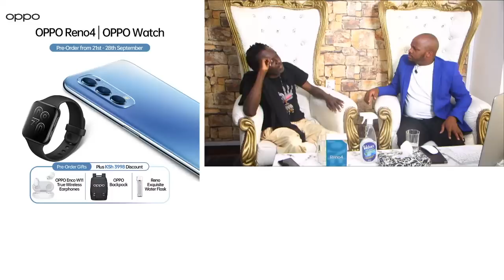"I was not fired, I retired " - Lolani Kalu